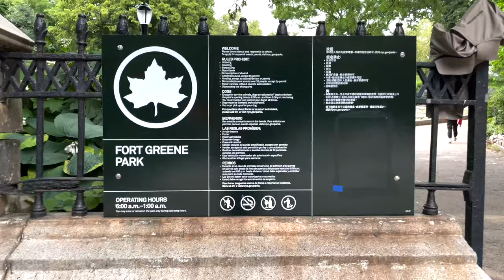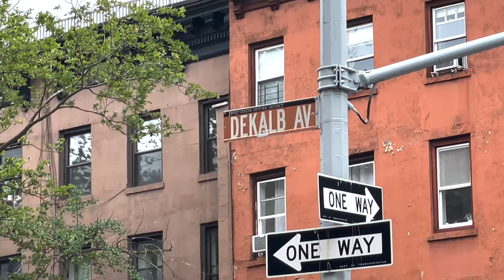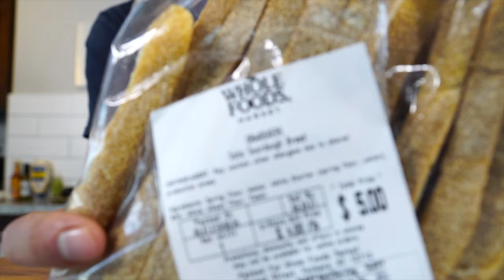the GRILLED CHEESE I ate every other day for 2 years (The Fort Greene Grilled Cheese)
This is the Fort Greene sandwich from my old food truck, Food Freaks, named after Fort Greene Brooklyn, the neighborhood my truck lived. The sandwich is special because of this cilantro sauce my brother created. Its a sauce that is good on basically everything and today we will learn to make cilantro special sauce as well as a grilled cheese with bacon, avocado, Fontinella Cheese, sourdough bread all taken to new levels with this delicious cilantro sauce.

My Old Food Truck Recipes

TIMESTAMPS:

00:00 Making Cilantro Sauce
04:04 Food Truck Story/Fort Greene Brooklyn
07:02 Making the Fort Greene